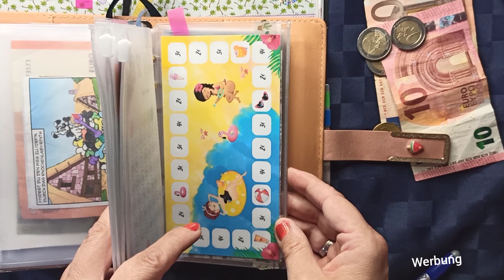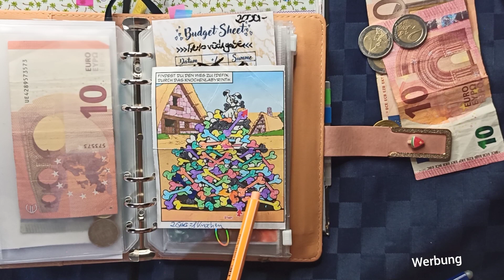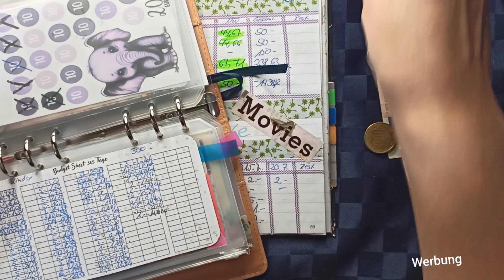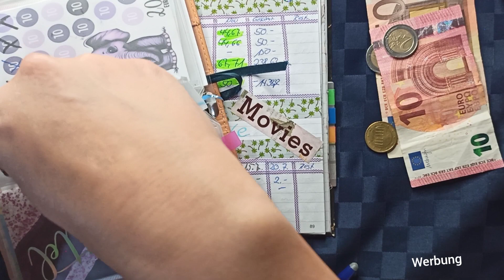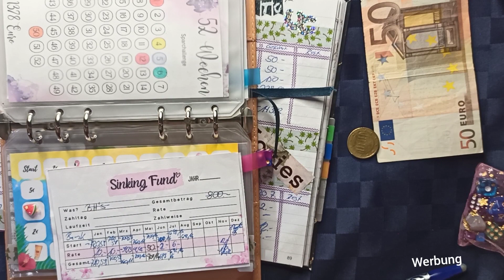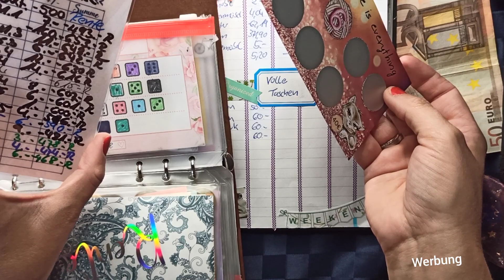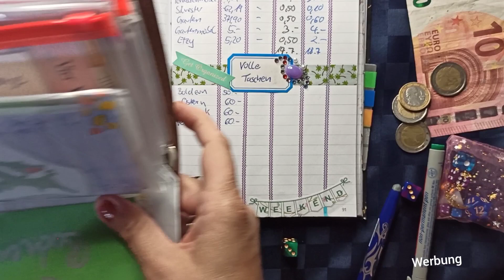Stuffing und Sparspiele Zeit 😍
lange habt ihr darauf gewertet jetzt ist es endlich da das Sparspiel Stuffing.
Ganz viel Freude damit.